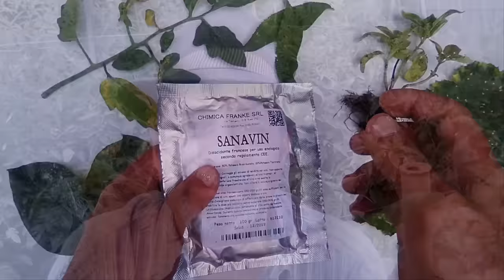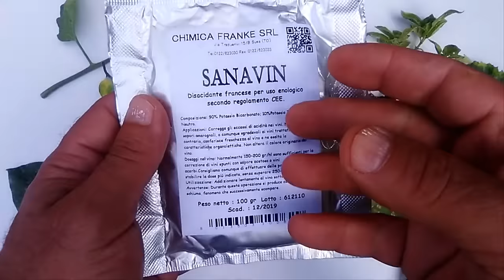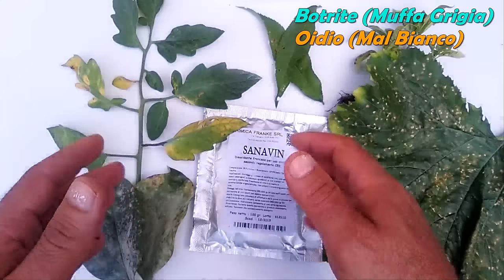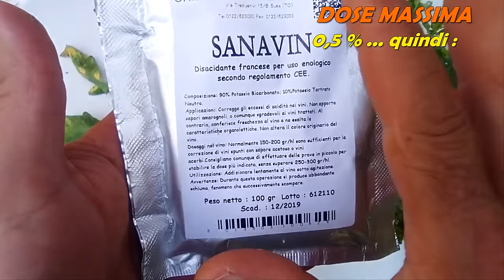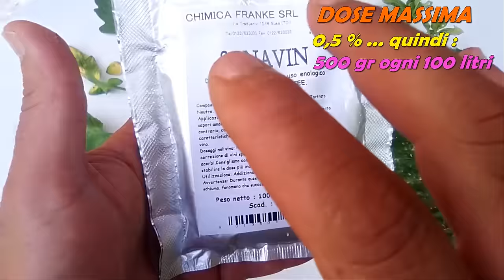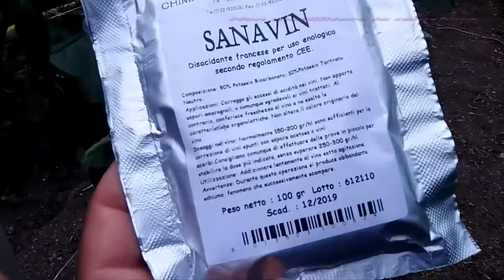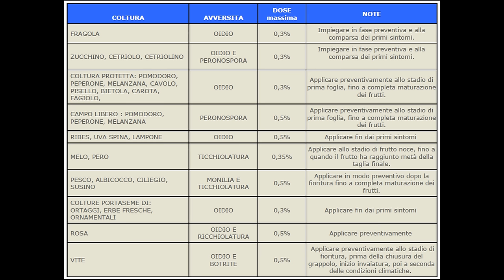BICARBONATO DI POTASSIO ANTIFUNGINO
Il bicarbonato di potassio utile contro le malattie fungine come la Muffa Grigia (Botrite), Oidio (Mal Bianco), Ticchiolatura, Gommosi (Monilia) e peronospora.

Qui trovate per comodità i link di alcuni prodotti utilizzati
BICARBONATO DI POTASSIO PER VINO
BICARBONATO DI POTASSIO PER AGRICOLTURA
➖AMAZON➖

Per le comunicazioni, foto da inviare per riconoscimento delle malattie, collaborazioni ed altro, la mail del canale è :

IL CANALE E' DEDICATO A MOLTISSIMI ARGOMENTI, TRA CUI :
POTARE gli alberi da frutto, ortaggi, fiori e siepi ornamentali, COME FARE UN ORTO DI SUCCESSO, le cure, le concimazioni,  seminare gli ortaggi anche a livello intensivo, il riconoscimento delle MALATTIE degli ortaggi ed il riconoscimento dei danni causati dagli insetti con consigli di prevenzione e risoluzione dei problemi, malattie delle piante da frutto ed ornamentali, utilizzo di INSETTICIDI BIOLOGICI come il sapone di marsiglia, il neem ed il piretro naturale, la ricerca e RIMEDI NATURALI FAI DA TE con macerati di equiseto, ortica, aglio e peperoncino, come migliorare UN TERRENO argilloso, o con PH non adatto alla coltivazione, ricette tipiche DEL CONTADINO uniche e gustose, tutti i lavori che si fanno all’interno di una FATTORIA, come si allevano le galline ed altri animali, il riconoscimento delle erbe spontanee selvatiche ed aromatiche e come cucinarle e tanto altro ancora.